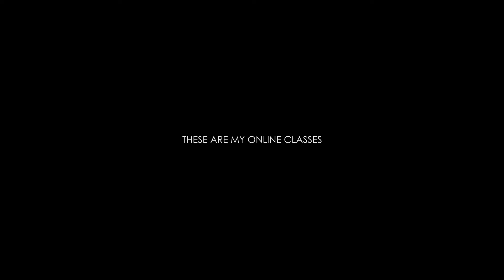Online Training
Online Trainings Available
by Krisztina Kalmár